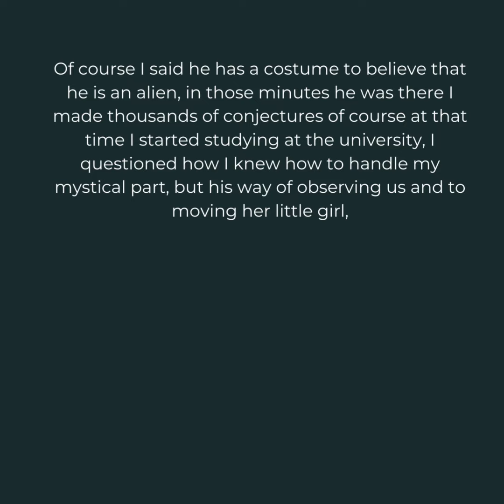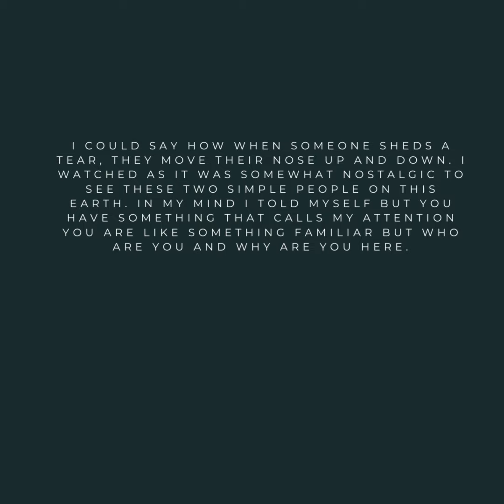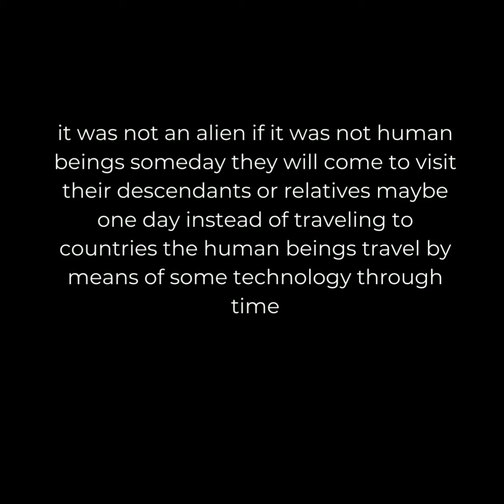The Visit From A Traveler From Another Time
the experience of a mother and daughter had the visit of a luminous being that they suspected was from another time or plane